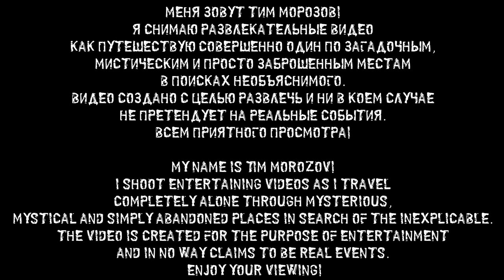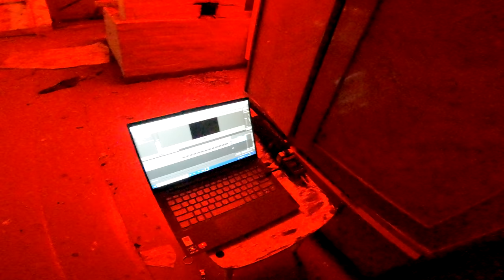ЗЛО ИЗ ПРЕИСПОДНЕЙ ГОДАМИ МУЧАЕТ СЕМЬЮ В ЭТОМ ДОМЕ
Я провел ночь в одном из страшных домов, то что я снял может шокировать. Зло здесь до сих пор.